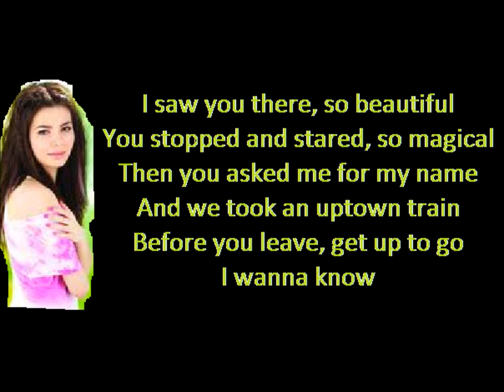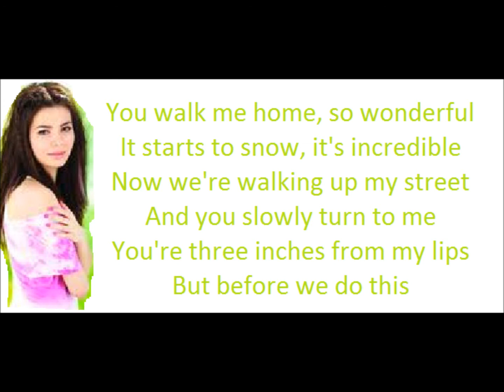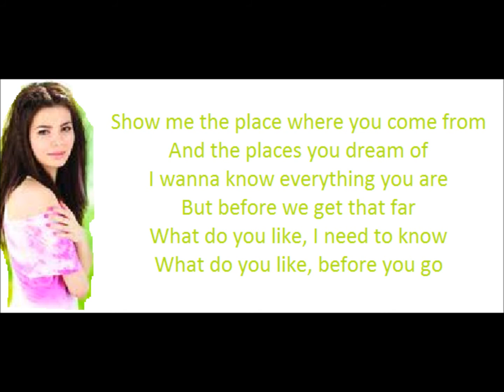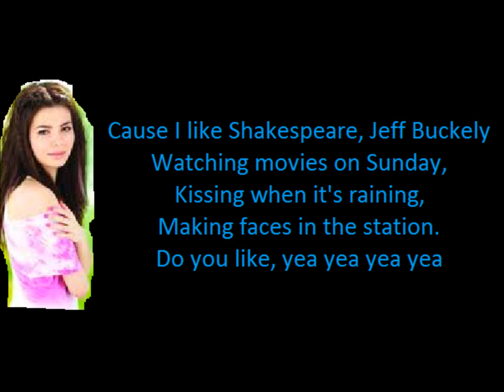Shakespeare (Lyrics)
I know it's not the best, But I recently figured out how to make lyrics video where the lyrics are in-sync with the music.